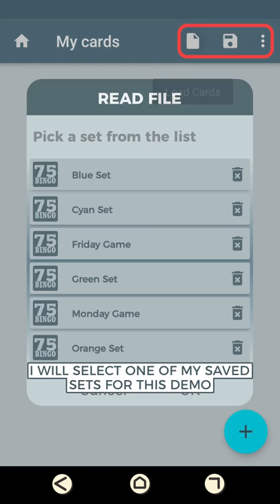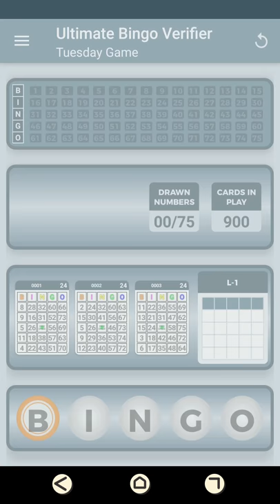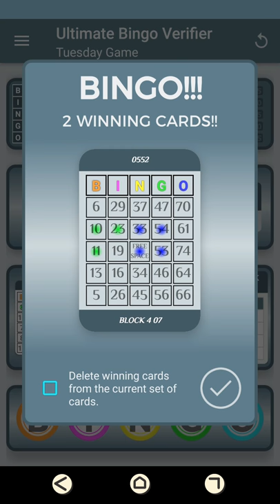Ultimate Bingo Verifier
This is the basic usage of Ultimate Bingo Verifier